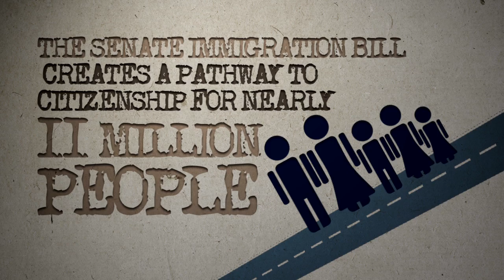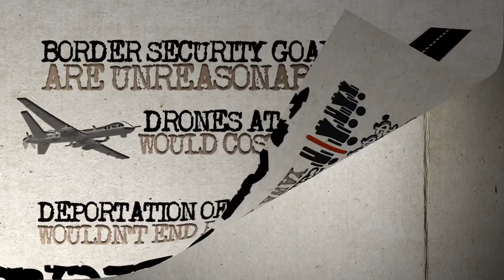MoveOn.Org Immigration Reform